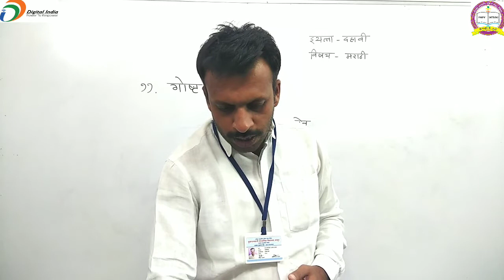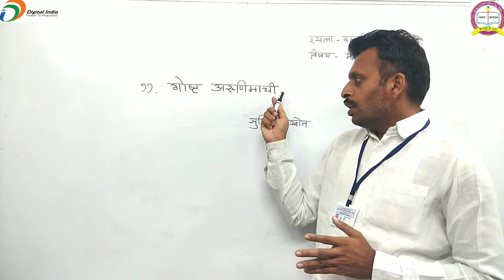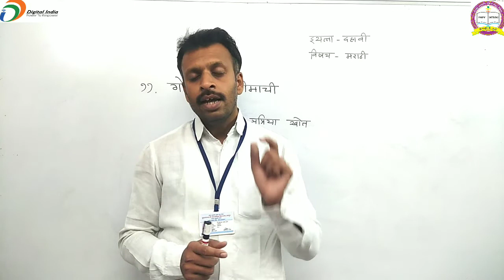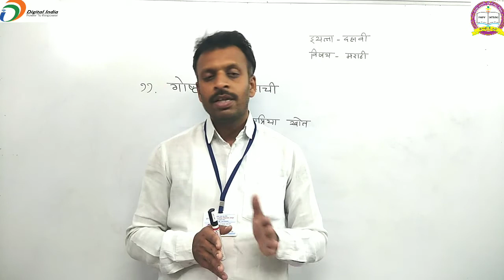11.गोष्ट अरुणिमाची | इयत्ता दहावी | मराठी Std 10 | Marathi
11.गोष्ट अरुणिमाची इयत्ता दहावी  मराठी